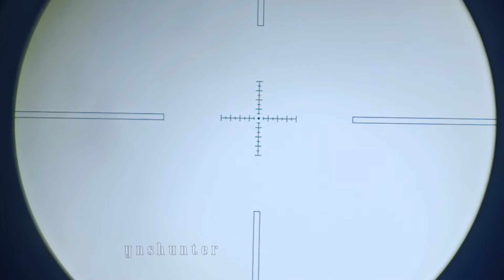EPISODE 2 HUNTING Tipis Tipis Gryhound LR 800 W